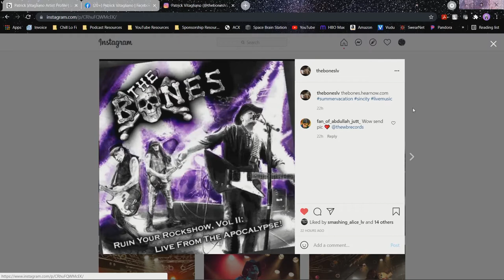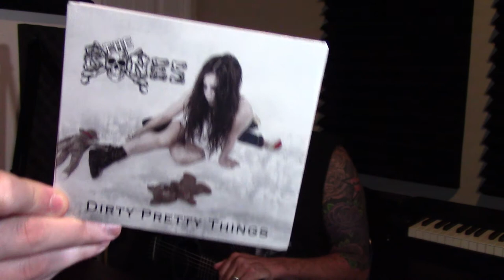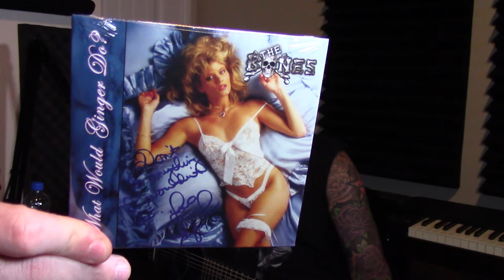Episode 47 - Patrick Vitagliano - "To The Fullest with Jason Froberg"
Patrick Vitagliano is a singer/songwriter and the very talented front man of "The Bonez", a Las Vegas based original rock band.  He has a new album entitled "Ruin Your Rockshow - Volume II" available now.